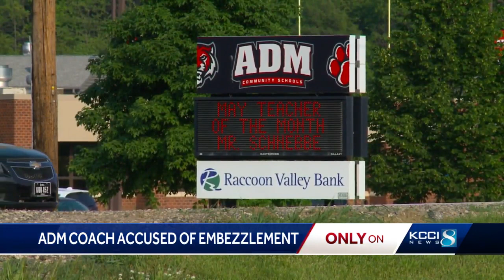Former Iowa high school football coach accused of stealing money from booster club